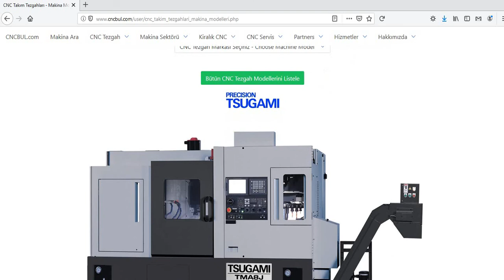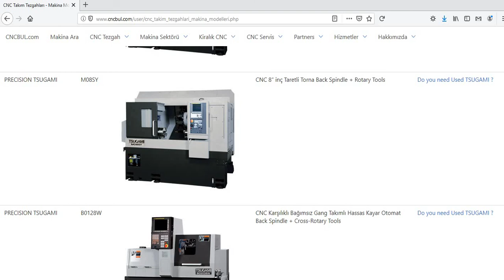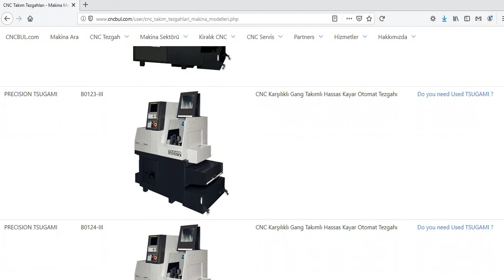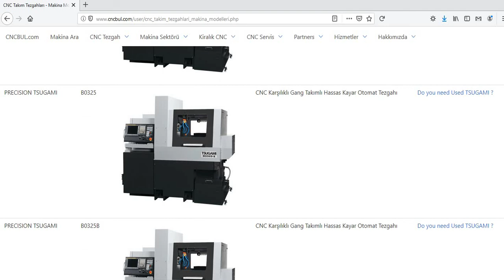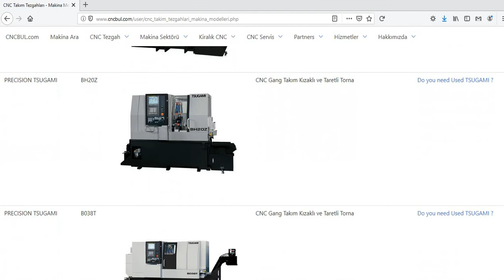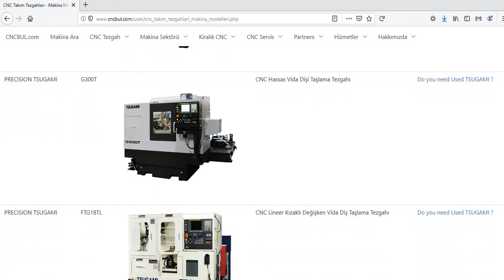TSUGAMI MACHINE MODELS (CNC Machine Tools)